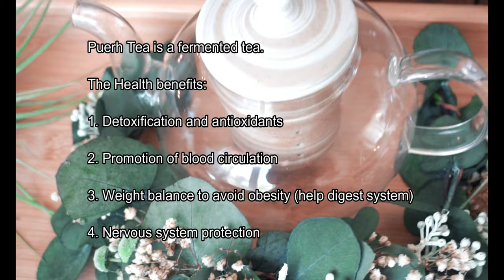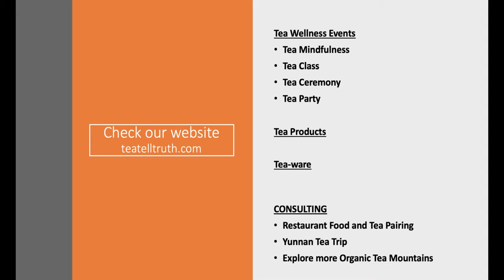How To Brew Mini Puerh Tea Cake? /Puerh Tea/ Puerh Tea Cake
How To Brew Puerh Tea Cake?

Would you like to try some?